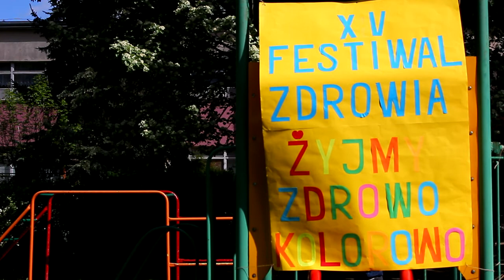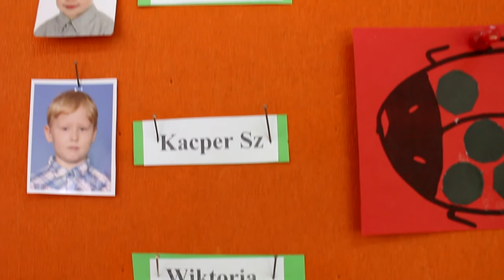Grupa ŻÓŁTA - Przedszkola nr 126 Łódź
Grupa dzieci 5-6 letnich z Przedszkola nr 126 w Łodzi - nauczycielki - Katarzyna Kruszyna i Paula Banach, woźna Urszula Feliniak.

Music:  I Will Wait (C) 2013 Mumford & Sons, under exclusive license to Island Records Ltd, a division of Universal Music Operations Ltd.